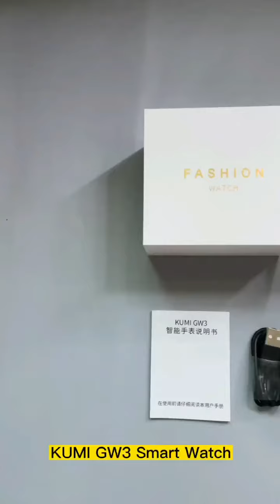KUMI GW3 Smart Watch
The KUMI GW3 all-metal integrated body is polished through 30 processes, showing fluid aesthetics, simple and extraordinary, with a large high-definition screen.
Support Bluetooth calls, Alipay offline payment, rotary encoder to easily switch dials and UI menus, multiple health monitoring and exercise modes, IP68 waterproof, long battery life, and support downloading the dial of Bing Dwen Dwen.